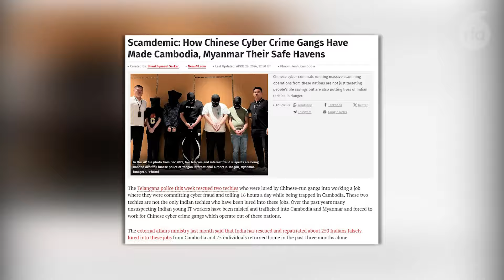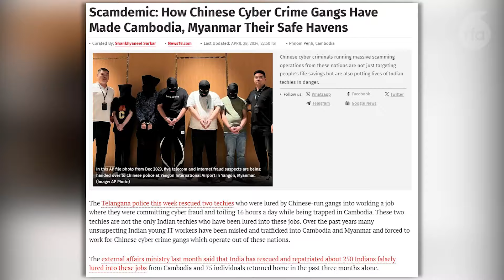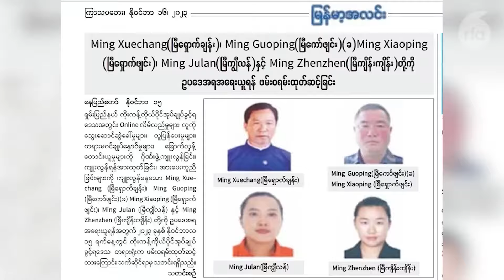ကမ္ဘာတစ်ဝန်း အွန်လိုင်းရာဇဝတ်မှု အန္တရာယ် ထူပြောလာ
■ ကမ္ဘာမှာ နည်းပညာတွေ တိုးတက်လာတာနဲ့အမျှ ကွန်ပျူတာနည်းပညာသုံးပြီး အွန်လိုင်းကနေ လိမ်လည်တဲ့ ရာဇဝတ်မှုတွေလည်း ထူပြောလာတဲ့အကြောင်း ဒေါ်စမ်းစမ်းတင် တင်ပြထားပါတယ်။